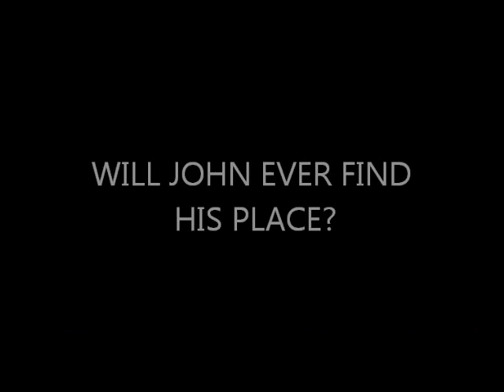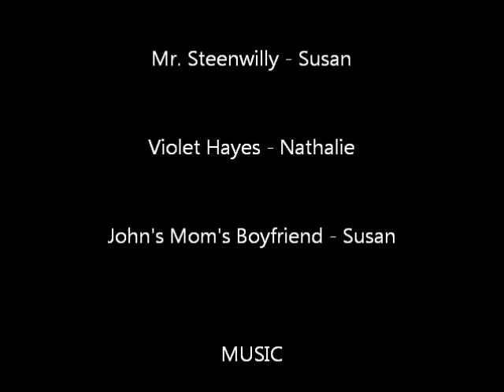You Don't Know Me English Film Trailer by Ashlin Rowlinson 2013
third english assignment! thanks scooter alli and nat! :)